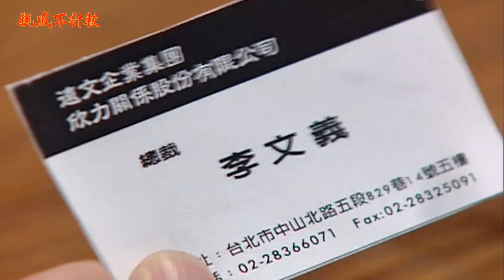親戚不計較 EP316